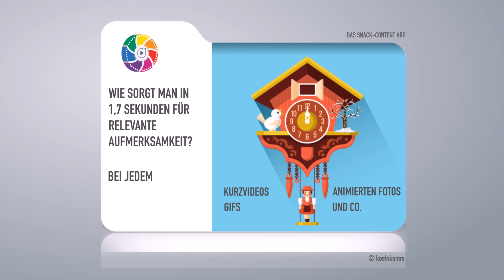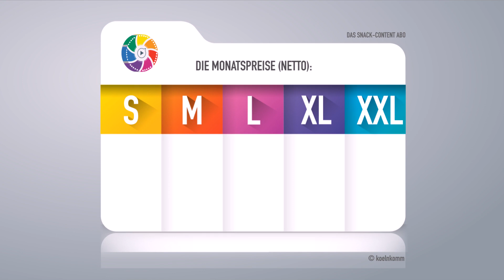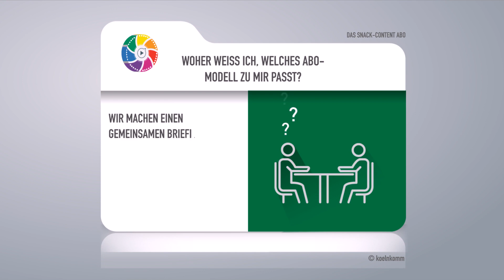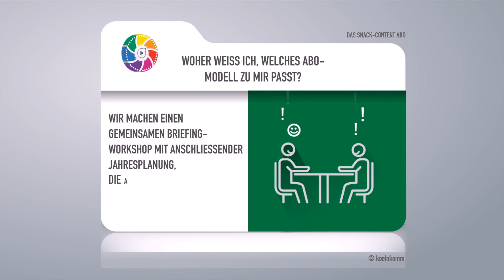Das Snack Content Abo von koelnkomm - ein Erklärvideo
Snack-Content bzw. Snackable Content ist dann am wirksamsten, wenn er kontinuierlich eingesetzt wird. Dem trägt koelnkomm, die auf Snack-Content spezialisierte Agentur, mit seinem Abo-Modell Rechnung. Hier ein Erklärvideo dazu.